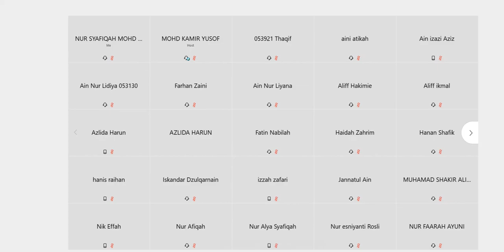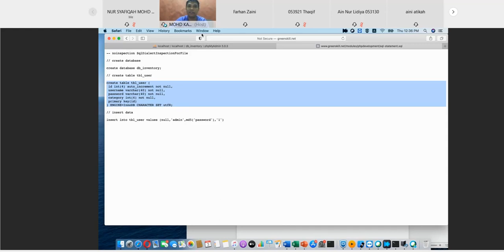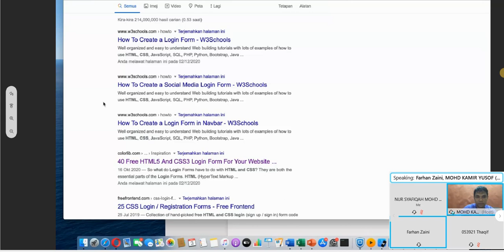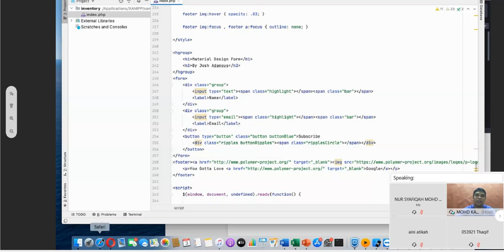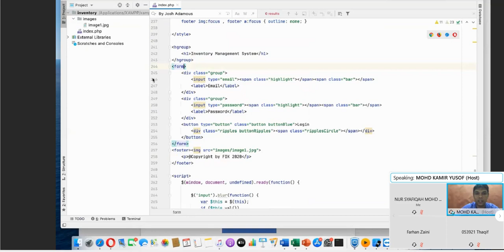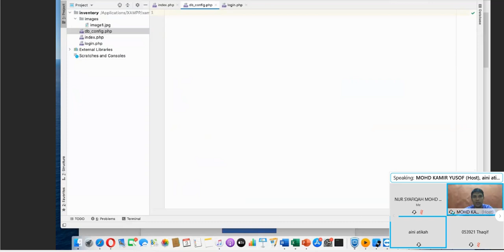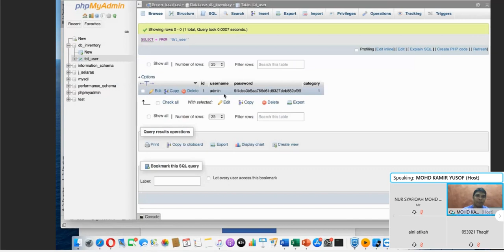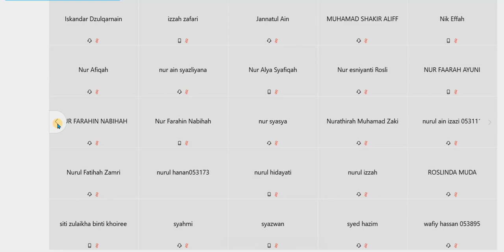System Development Intensive Workshop | Final Year Project (Diploma) -WEBEX by Sir Kamir Yusof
Final Year project tips and steps for Information Technology students.

Instructor Sir Kamir Yusof, facilitator, discussing about how to create login pages for Admin and User.

This is screen recording ONLY.